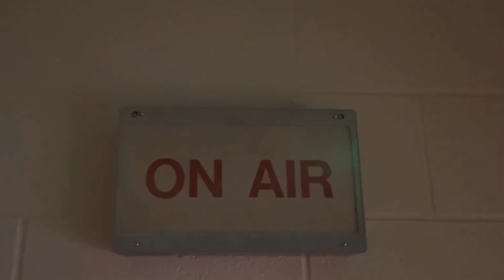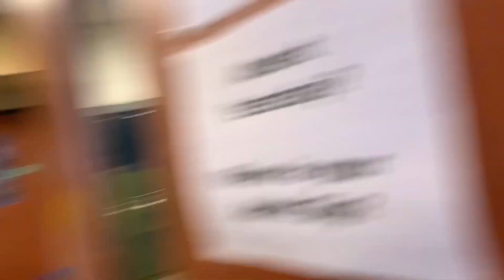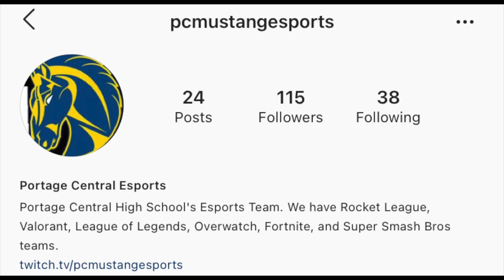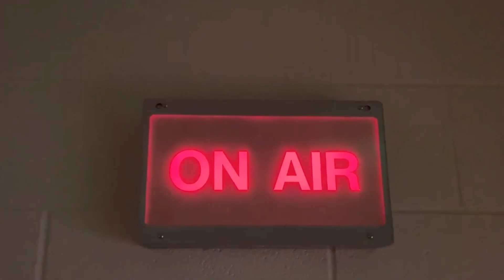Hey, Mustangs 10/26/20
Check out what's happening this week!  Volleyball SMAC quad, Football playoff game, and it's Halloween Week!  Be sure to check out the drive in movie on Thursday.